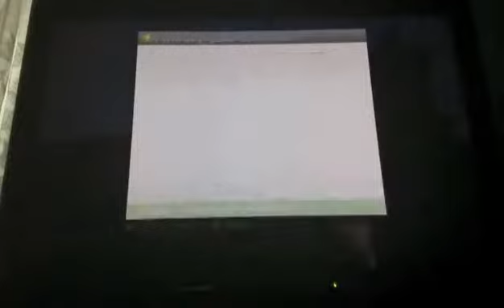Adelanto-Serie supervivencia xbox 360